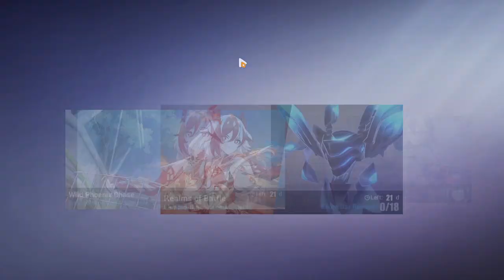Honkai Impact 3rd 240208 0023 ssit 24-102 Chapter XXXIII (24)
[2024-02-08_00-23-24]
The Day of Transcending Finality
Chapter XXXIII In the Name of the Truth